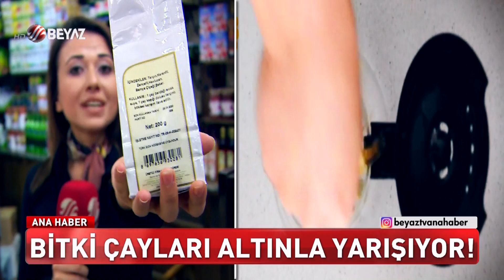Bitki çayları altınla yarışıyor!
Bitki çaylarının fiyatı dudak uçuklattı.